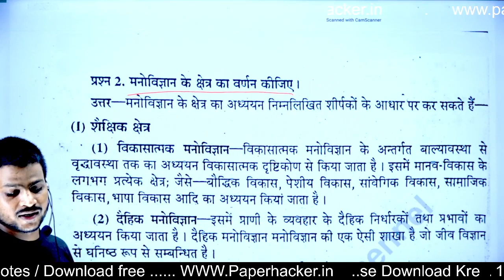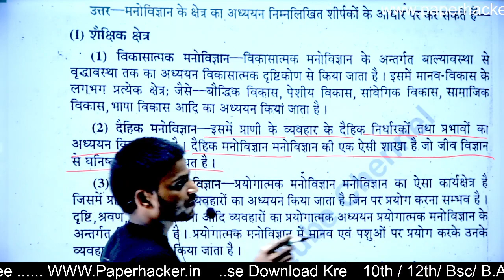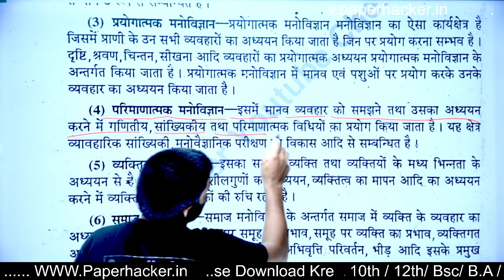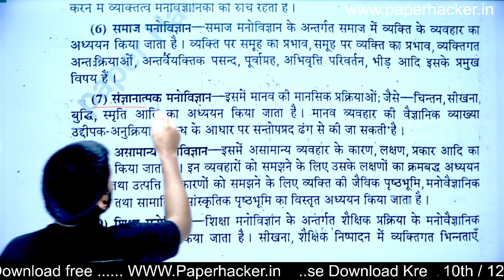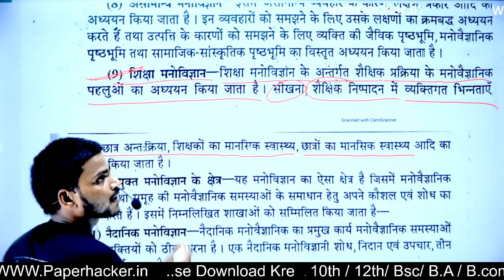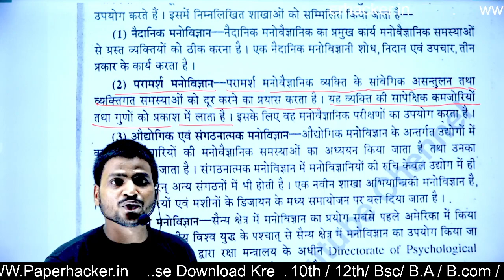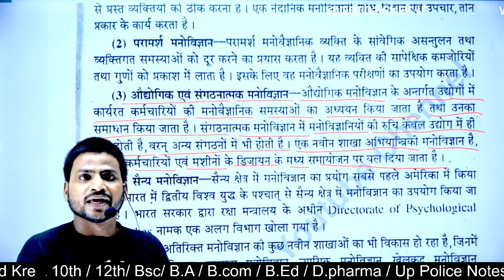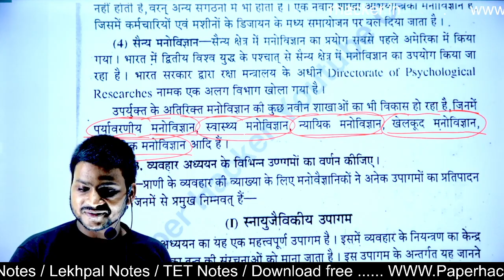मनोविज्ञान के क्षेत्र का वर्णन,BA 1st Semester Psychology